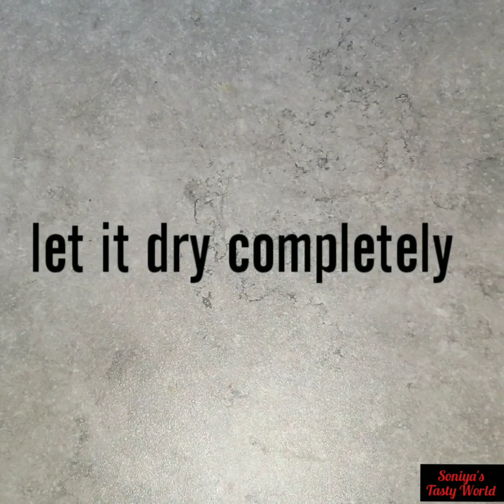2 Ingredients Easy Milk Powder Recipe | Milk Powder From Liquid Milk | Homemade Milk Powder Recipes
Ingredients:

3 cups milk
1 & 1/2 tbsp sugar